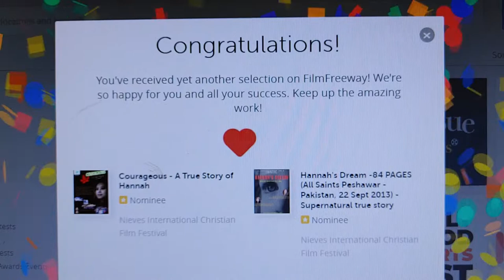Nieves International Christian Film Festival 2022, first nomination for this year.